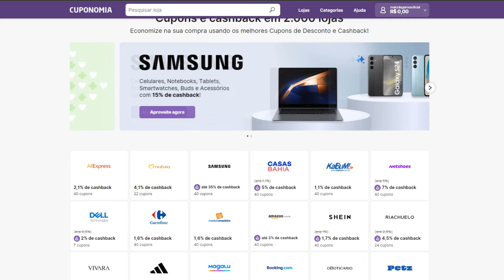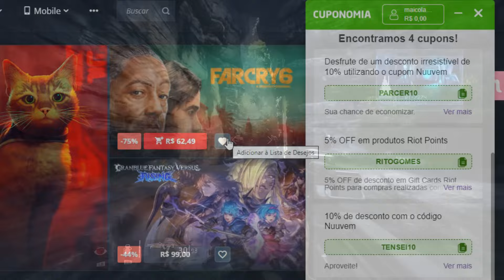TOP 9 MELHORES JOGOS DESCONHECIDOS QUE VOCÊ AINDA NÃO JOGOU!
LISTA DE JOGOS INCRIVEIS QUE VOCÊ TEM QUE JOGAR

0:00 Intro
0:53 Dica de Ouro
2:33 Alice Madness Returns
3:38 Blasphemous
4:26 Mad Max
5:36 Maneater
6:37 Medal of Honor 2010
7:35 Metro Exodus
9:26 Spec Ops The Line
10:25 Sunset Overdrive
11:34 Titanfall 2